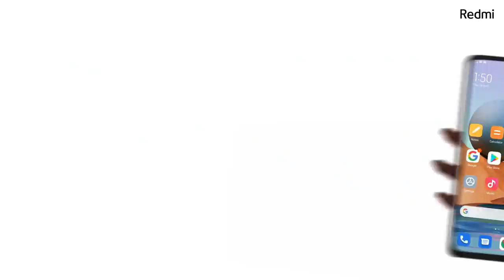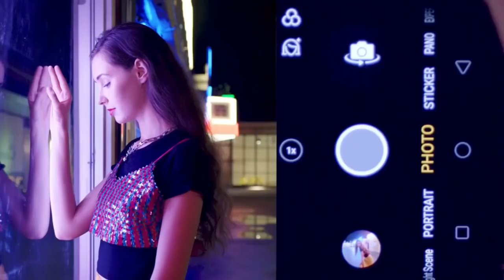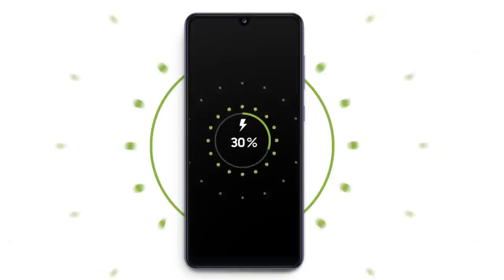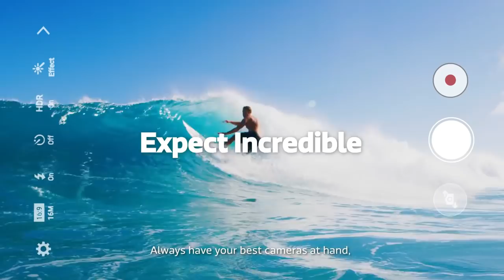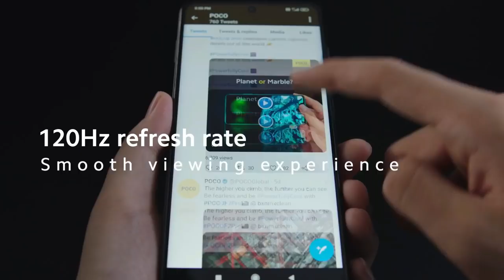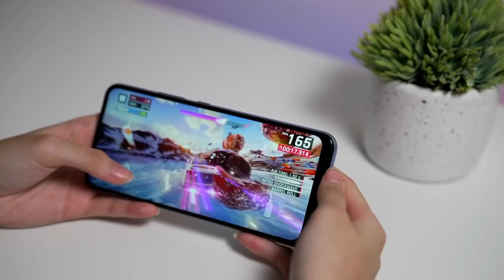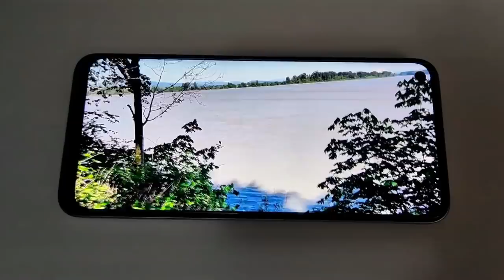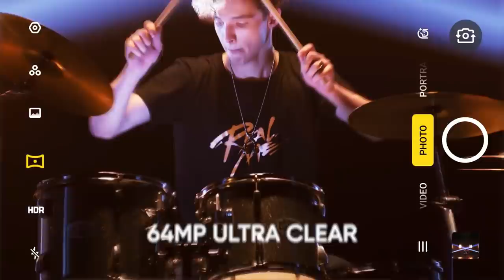Best 5G Phones Under 20000 in August 2021 | 8GB+128GB, 55W Fast Charging | 5G Mobile Under 20000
Vivo iQOO Z3 5G

1) best 5g phone under 20000
2) 5g mobile under 20000
3) 5g mobiles under 20000
4) under 20k 5g phone
5) best phone under 20000 5g
6) realme 5g mobile under 20000
7) vivo 5g phone under 20000
8) 20k 5g phone
9) 8gb ram 5g phone
10) 5g phone in india

My Equipment